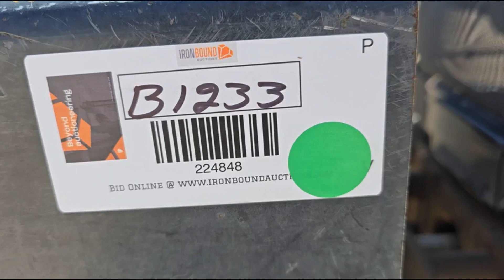NEW HOLLAND TS90 For Sale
New Holland TS90 Mower Tractor, 2WD, (2) Hydraulic Remote Valves, 3 Point Hitch, Alamo Industrial 128" Flail Mower, Alamo Industrail SH96 Flail Mower, 5.0L 4-cyl Diesel Engine, Shows 7,381 Hrs.